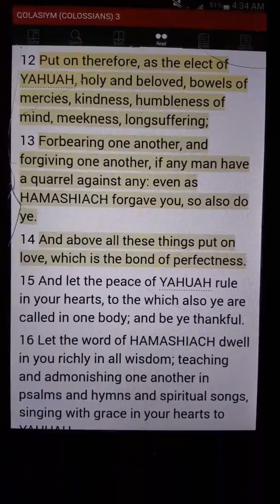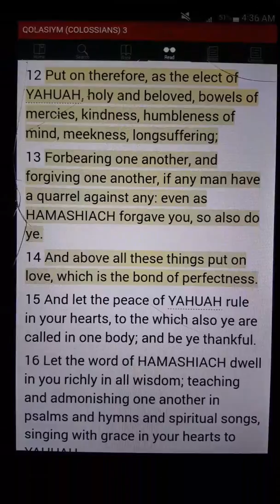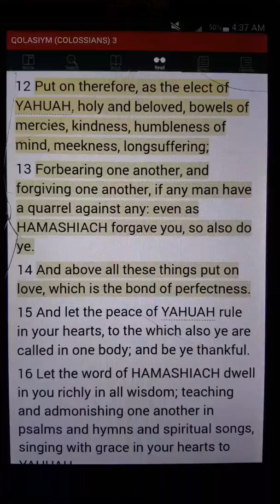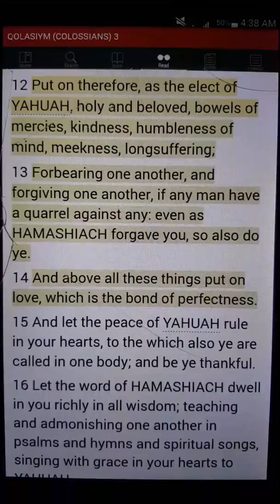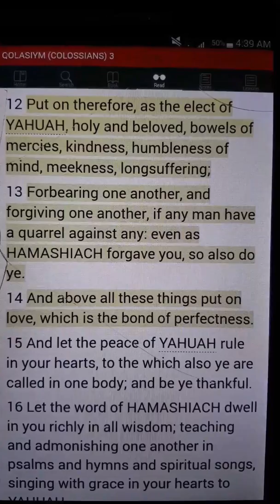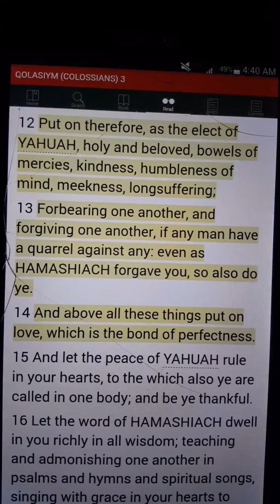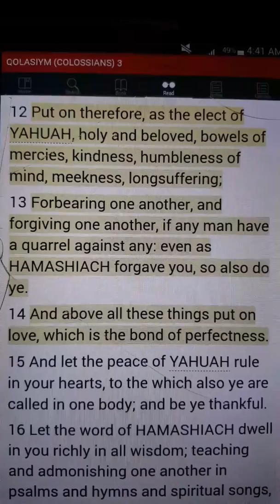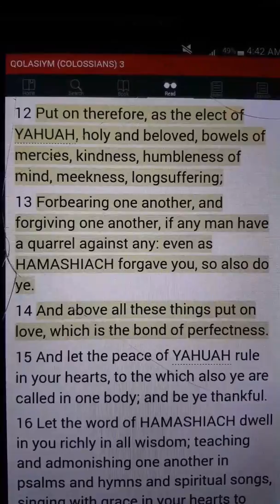How are you living as the elect of Yah? Colossians Chapter 3:12-14 Today's Scripture With Ayaba G.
To receive notifications when a new video is uploaded hit the picture of the bell. 🔔

Until the next time I will leave you with SHALOM!